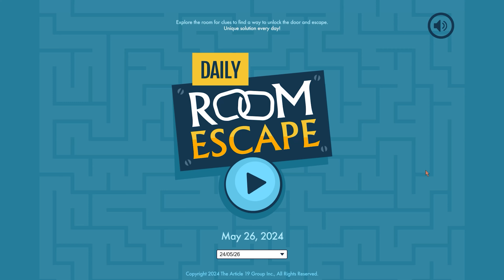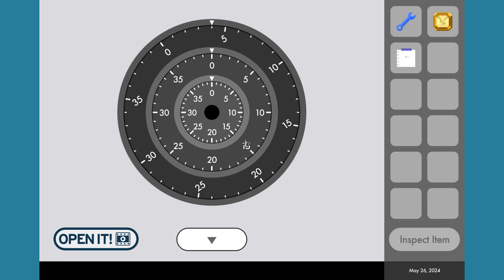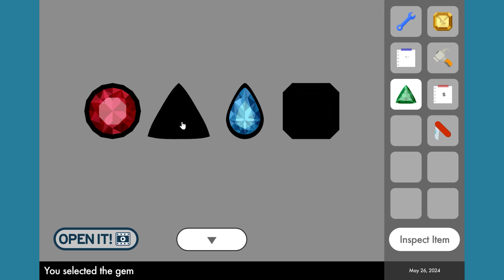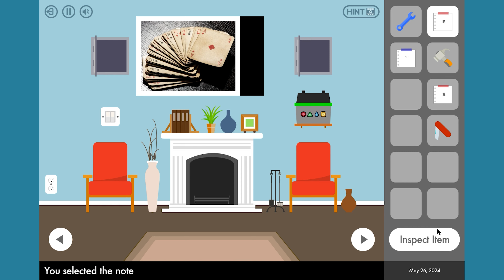Daily Room Escape - 26 May - 4K - Full Walkthrough - Crazygames